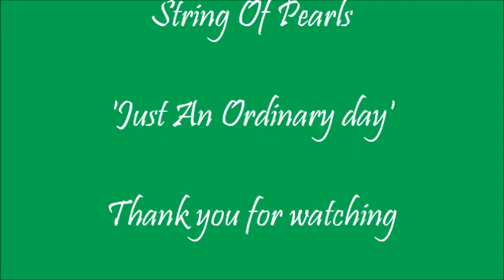String Of Pearls, 'Just An Ordinary day'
String Of Pearls, 'Just An Ordinary day' a day out at the Black Country Museum, West Midlands